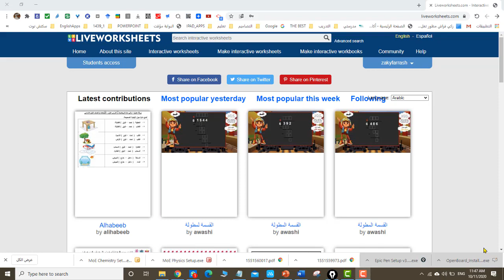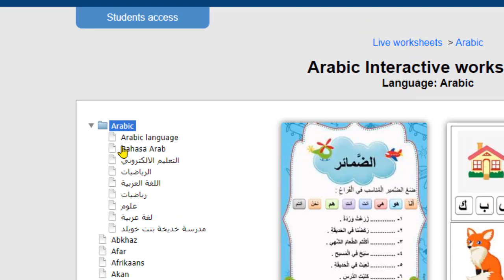صناعة الأوراق التفاعلية من خلال موقع liveworksheets